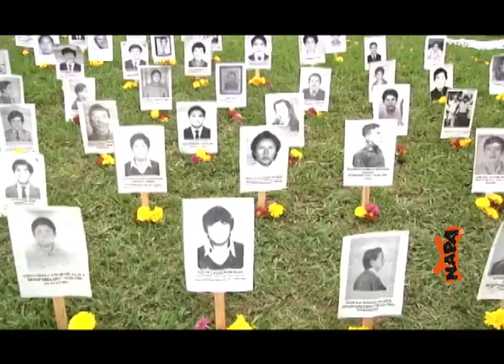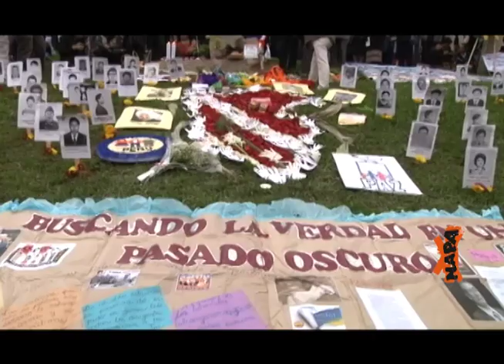Ocho años sin reconciliación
Hace ocho años se presentó el Informe Final de la Comisión de la Verdad y Reconciliación sobre la guerra interna que vivió el Perú entre 1980 y el 2000. NAPA estuvo presente en su conmemoración y fue testigo de cómo escolares de todo Lima alzaron su voz de protesta y reclamaron justicia por las víctimas de este conflicto. ¡No te pierdas este reportaje!